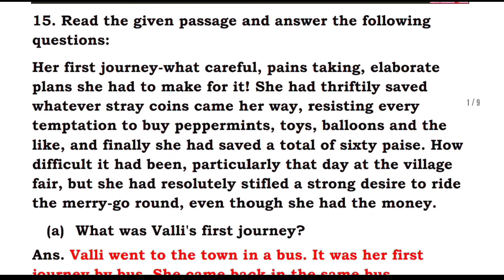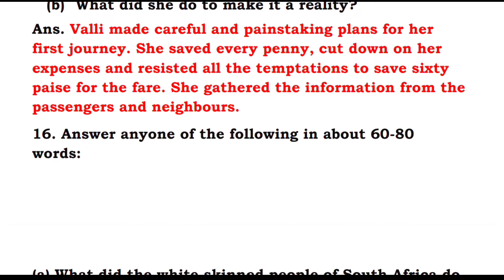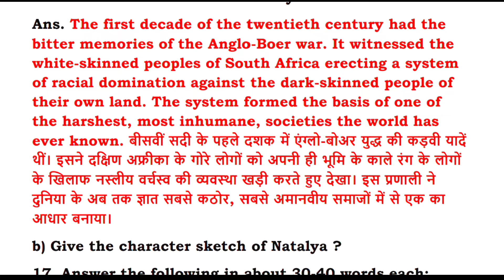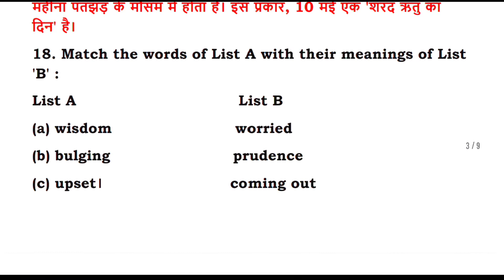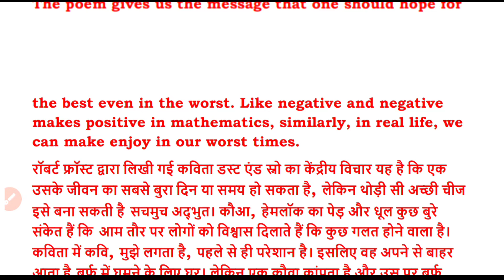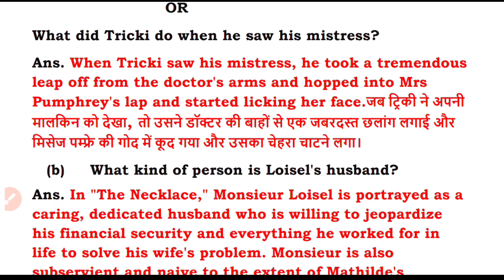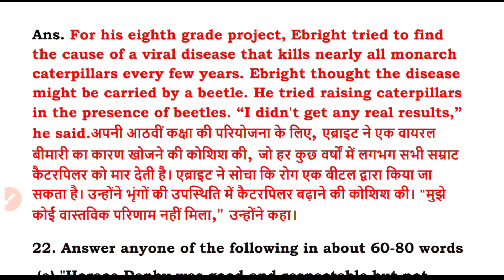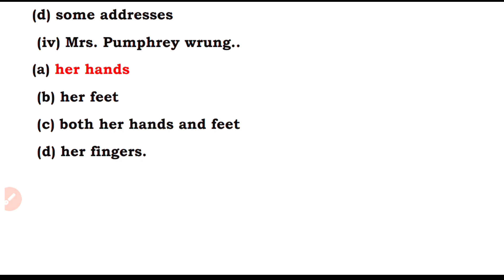English Unsolved solution UP board English unsolved paper Class10 set -07 Section-D 2022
✅ In this video, - SECTION D Detailed EXPLAIN SETS 07
✔️ Class: 10
✔️ Subject: English UNSOLVED

Why study from Pariksha Institute 2.0?
Pariksha Institute 2.0 is an online education platform that helps gives You NCERT/CBSE curriculum based free full courses from Kindergarten to Class 12th so that you can perform well in any and all exams you give in your academic career.

👉 Watch other useful English lessons
परीक्षा Institute 2.0#

Englishunsolved class 10
pariksha Institute
english grammar